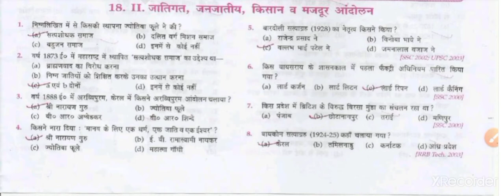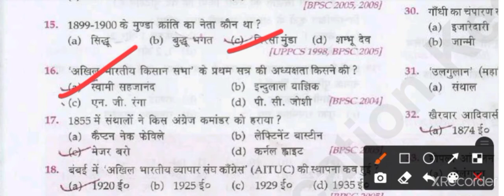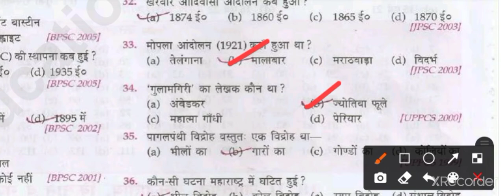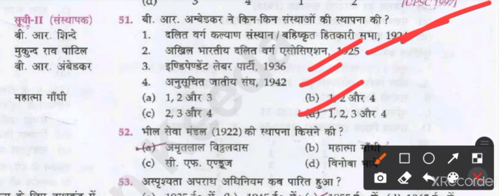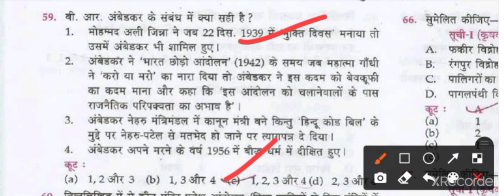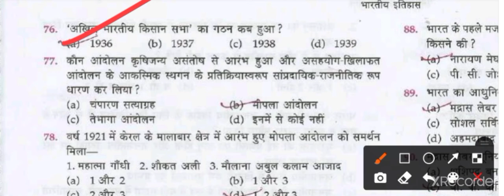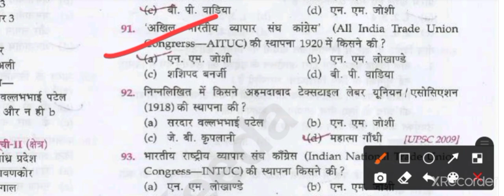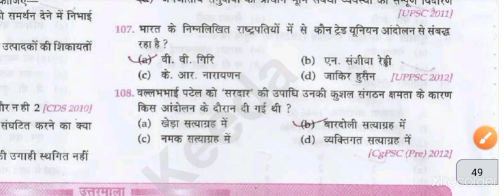18.ll जातिगत जनजातीय किसान व मजदूर आंदोलन ll Lucent MCQ ll Important mcq of Lucent ll most repeated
18.ll जातिगत जनजातीय किसान व मजदूर आंदोलन ll Lucent MCQ ll Important mcq of Lucent ll most repeated